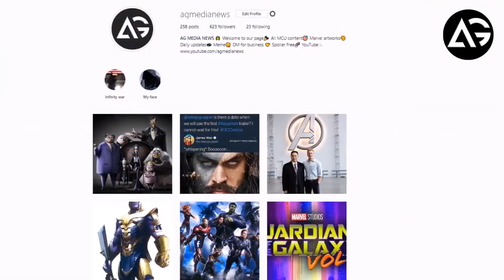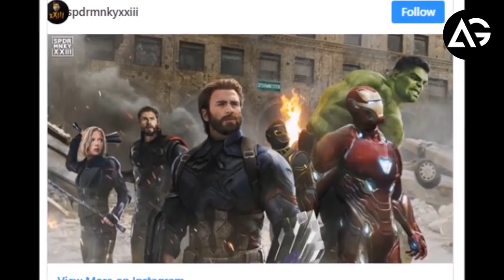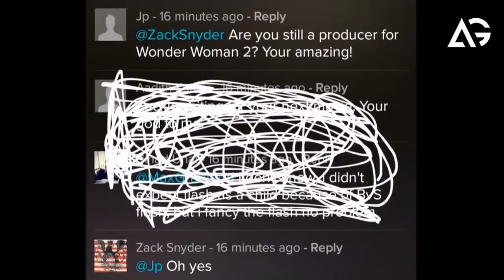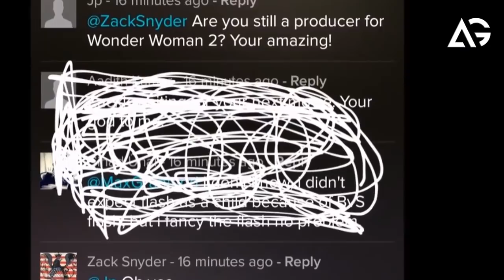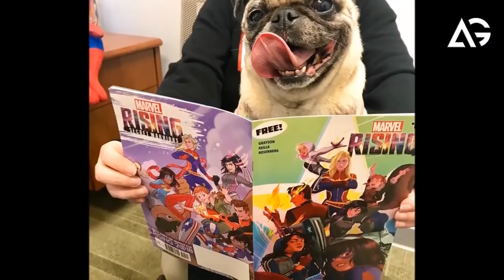ALL HOLLYWOOD MARVEL DC UPDATE IN HINDI AG MEDIA NEWS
**ChannelDescription **

1 LIKE = More Motivation!